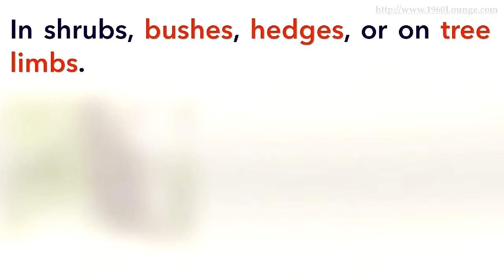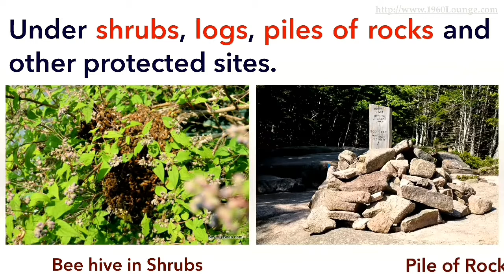Where Bees and Bee Hives are Found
bee hives
beehive
bee
honey bee
beekeeping
queen bees
apiary
bee facts
bee hives for sale
beekeeper
flowbee
swarm of bees
honeybee
the beehive
honey bees
africanized bees
pictures of bees
flow hive
beekeeping supplies
bees nest
parts of a beehive
bee removal
bee box
bee nuc
flow hive for sale
bee culture
bee mites
bee hive removal
bee nucs for sale
african honey bee
bee pollination
bee apiary
beekeeping for dummies
honey bee farm
italian bees
honey flow
bees nest removal
honey on tap
african killer bees
bee suit
beekeeper suit
worker bee
bee killer
queen honey bee for sale
how to build a beehive
the honey bee
beehive pictures
local beekeepers
honey bee swarm
beekeeping for beginners
bee problem
betterbee
free bee removal
bee farm
honey bee nest
honey bee facts
queen honey bee
all about bees
dadant bee
brushy mountain bee
brushy mountain bee farm
buckfast bees
urban beekeeping
honey flow hive
how to start beekeeping
bee hive stand
bee book
bumble bee hive
beekeeping 101
beekeeping course
honey bee removal
bees disappearing
information about bees
honey bee pictures
beekeepers association
honey bee information
how to become a beekeeper
the flow hive
honey bees dying
bee diseases
honey hive
bees dying
bumble bee nest
carniolan bees
how to keep bees
beekeeping books
beehive design
bee feeder
bee boxes for sale
honey bee house
bee equipment
buy bees
new beehive
keeping bees
beekeeper hat
flow hive price
beehive with tap
bee honeycomb
bee smoker
top bar beehive
flow beehive
buy honey bees
bees for sale
beekeeping kit
backyard beekeeping
bee colony
bee frames
beehive starter kit
package bees
bee hive frames
bee hive boxes
honey extractor
package bees for sale
beekeeping starter kit
raising bees
bee hive kits
honey bee hive
bee boxes
bee supplies
bees and honey
top bar hive
making honey
bee hive plans
honey bees for sale
beekeeping equipment
hives and honey
bee breeders
buy beehive
honey bee hives for sale
queen bees for sale
the beekeeper
honey bee keeping
carniolan bees for sale
beekeeping basics
beekeeper apiarist
russian bees for sale
man made beehive
beekeeper jacket
beekeeping classes
how do bees make beehives
purchase bees
used beehives for sale
australian bee hive
how are beehives made
flow hive australia
beehive invention
beekeeping magazine
beehive suit
bee stuff
how to remove bees
beekeeping box
what is a beehive
honey hive tap
how to raise honey bees
keeping a beehive
honey bee packages
beekeeper outfit
bee suits for sale
starting beekeeping
beekeeping business
cedar beehives
honey bee nucs for sale
beekeeping gloves
new bee hive flow
honey from bees
dadant beekeeping
beekeeping clothing
bee hive price
bee swarm removal
beekeeping supplies uk
beekeeping tools
beekeeping uk
purchase bee hives
beekeeping pdf
large beehive
beekeeping videos
beginning beekeeping supplies
best bee hive
hobby beekeeping
australian beehive invention
dadant bee supplies
beekeeping protective clothing
learn beekeeping
beehive harvester
honey bees disappearing
auto flow beehive
beehive with spigot
self draining beehive
national bee supplies
new type of beehive
bee company
all about honey bees
flow hive canada
free bee hives
bee hive tool
honey flow australia
quality beekeeping supplies
beekeeping suits for sale
wholesale beekeeping supplies
bees in wall
used bee hives
bee
honey bee
bizzbee
bumble bee sting
butcher and bee
busy bee
the bee
how old is sting
what to do for a bee sting
golden bee
honeybee
bee sting
bee games
honey bees
winking
wasp sting symptoms
beeoffice
butcher and bee charleston
busy as a bee
bee cave
bee sting itchy